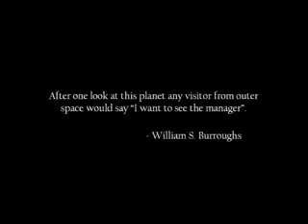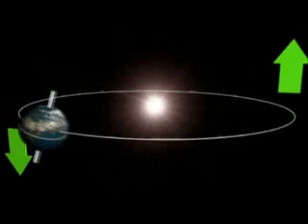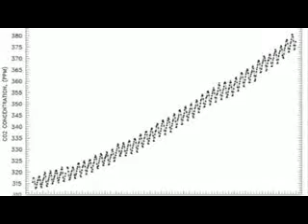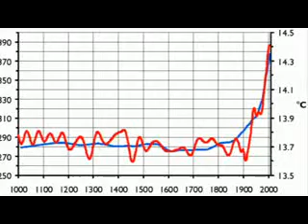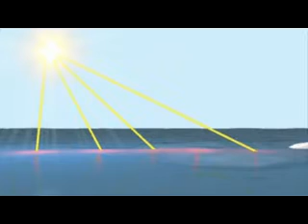A Global Climate Change animation, Klimawandel Animation